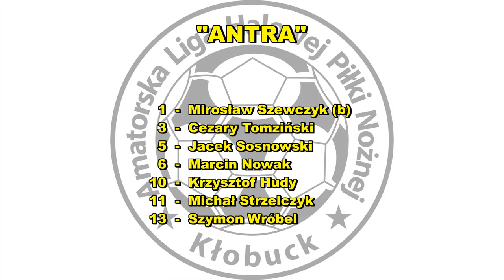ALHPN 2016/17 ANTRA - OLDBOY'S